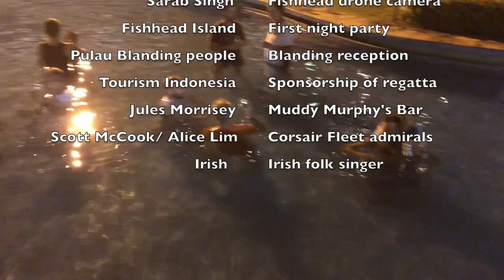Sailing to the equator from Singapore - Neptune Regatta 2019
Racing our Sprint Corsair Trimaran on the Nongsa Neptune Regatta, February 2019